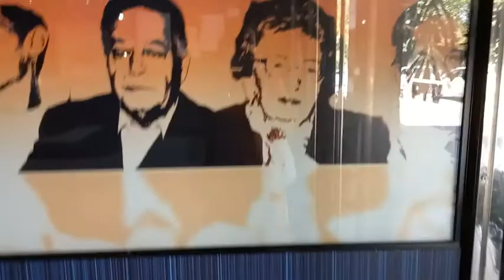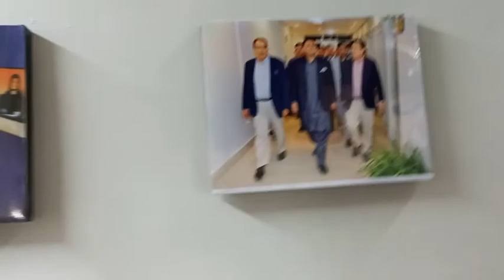Recording at PTV | With Muniba Mazari | Containers in Islamabad | Pig Story | Meera’n Malik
6th April:  Islamabad red zone is sealed with containers. Interesting day to go to PTV for recording. I was invited as a guest to the Ramadan program hosted by Muniba Mazari. Will be aired in a couple of weeks. On my way back from I remembered the time when I saw a BIG PIG!